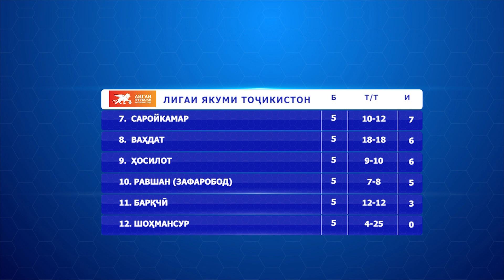Шарҳи бозиҳои даври 5-уми Лигаи якум